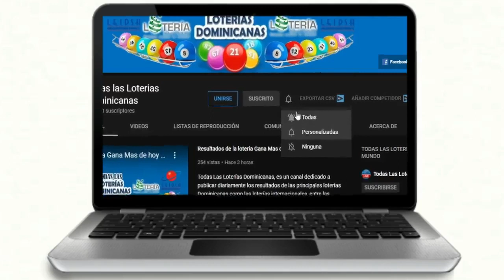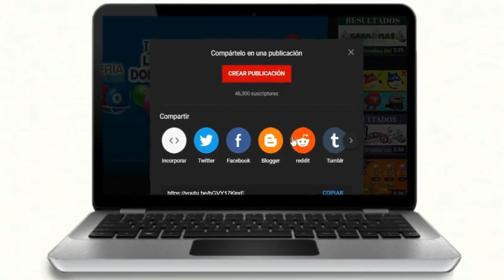Resultados de la Lotería Real de hoy 12 de Diciembre del 2020